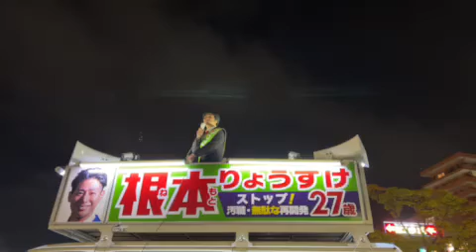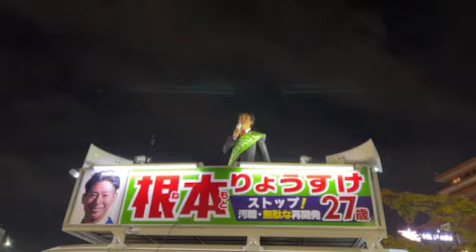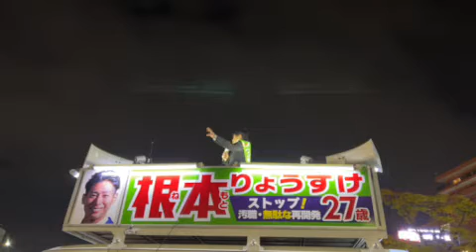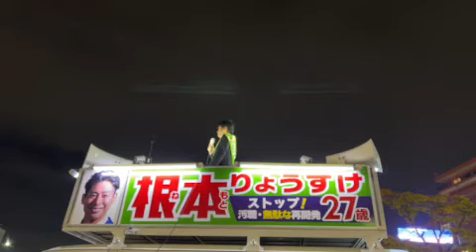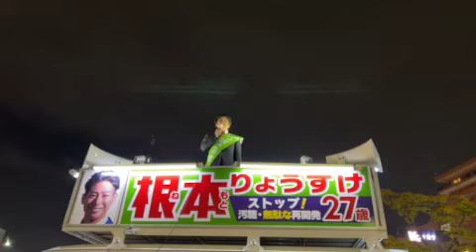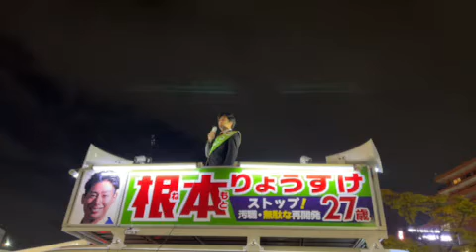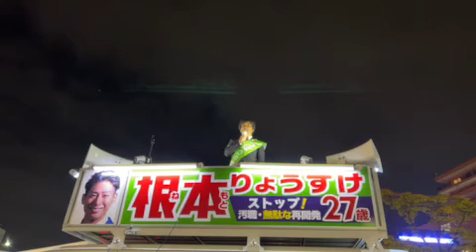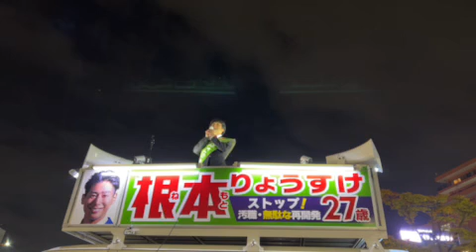[ツイキャス] 根本りょうすけ つばさの党 街頭演説 応援弁士 黒川 あつひこ党首 / 羽田ゆきまさ報道局 (2021.11.01)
根本りょうすけ　つばさの党　街頭演説　応援弁士　黒川　あつひこ党首 / 羽田ゆきまさ報道局
日時: 2021/11/01

00:00 - 街頭演説